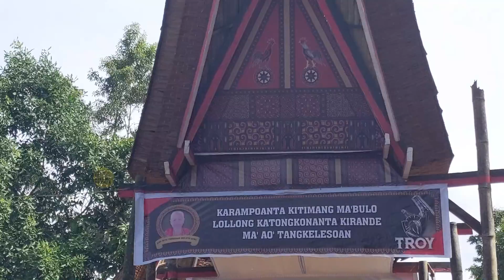Ma' Allona atau Meneri Tamu dalam Upacara Adat Rambu Solo Toraja di Madandan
Ma' Allona atau Meneri Tamu dalam Upacara Adat Rambu Solo Toraja di Madandan Desember 2021